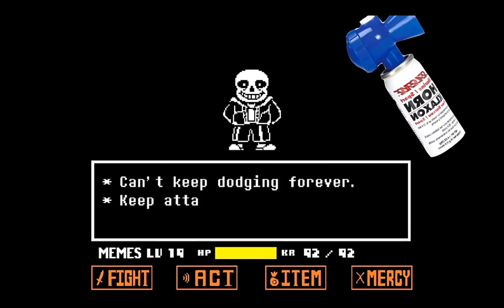Undertale - magelanovia ( air horn remix )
Sans song from undertale played with air horns!

Undertale was created by Toby fox.
Props to Toby fox for making the game undertale.
Props to the guy who actually did this with air horns! Props to you!

P.s. not my original song.